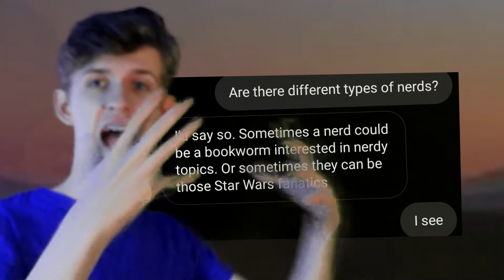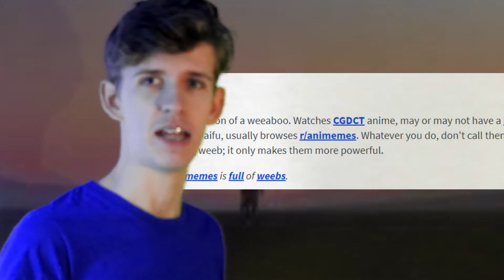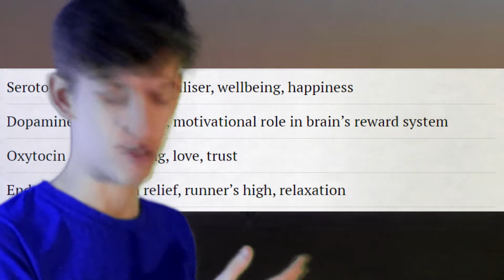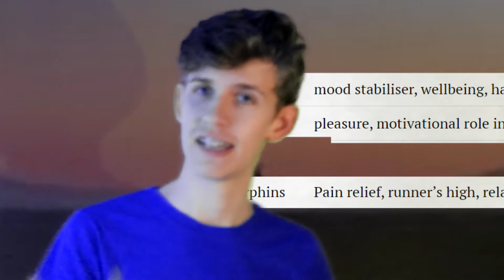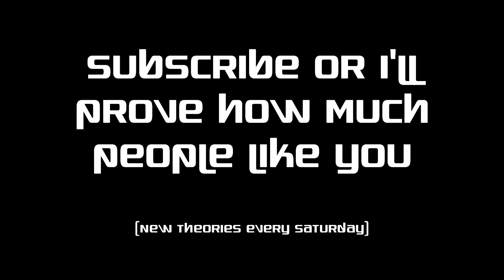Do You Need To Be A Nerd To Like The Mandalorian?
I tackle my own masculinity whilst discussing The Mandalorian and what it means to "like" something.